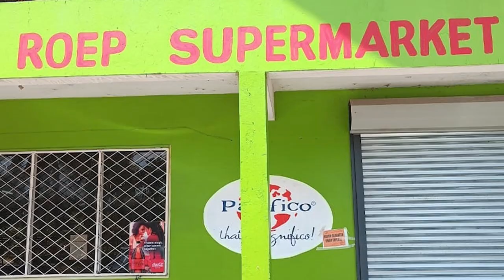23 10 2024 KORTE BERICHTEN